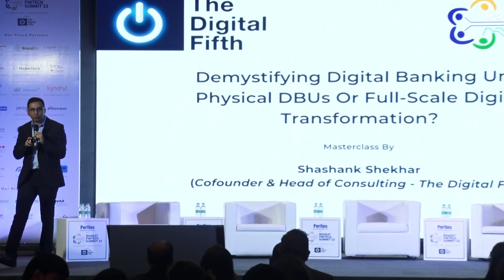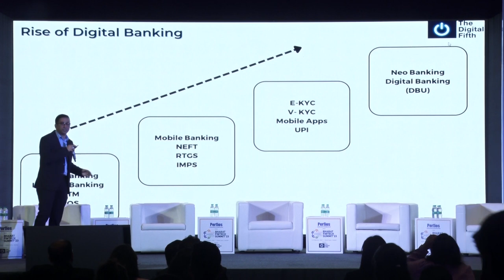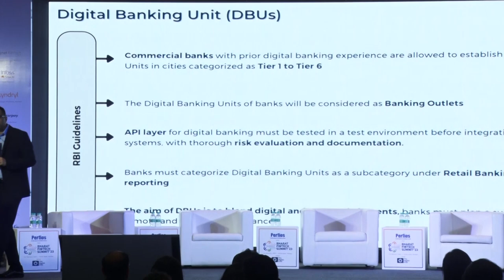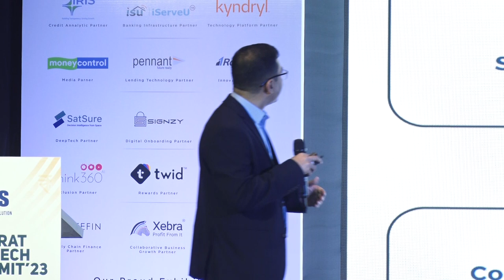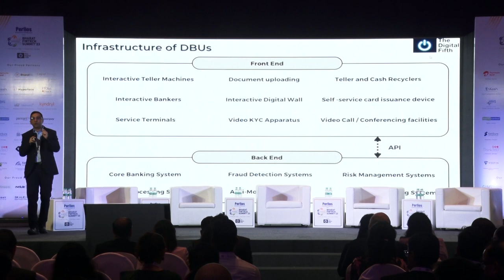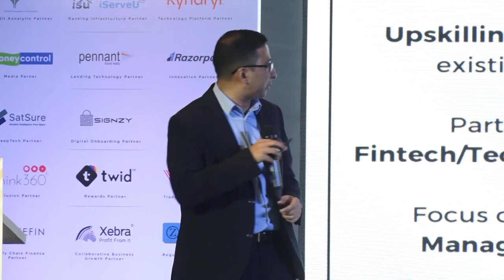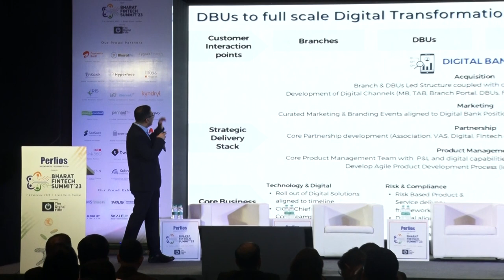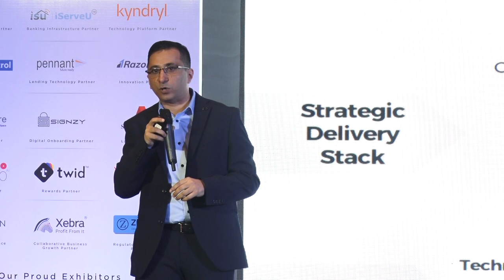Demystifying Digital Banking Unit | Bharat Fintech Summit 2023 | The Digital Fifth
Demystifying Digital Banking Unit: Physical DBUs Or Full-Scale Digital Transformation?

Speaker:
Shashank Shekhar, Co-Founder & Head of Consulting, The Digital Fifth